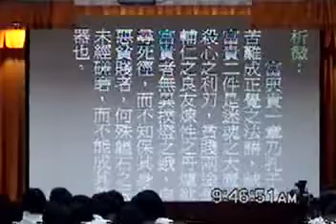神源山莊義和聖堂班會活動謝講師講解四書之論語